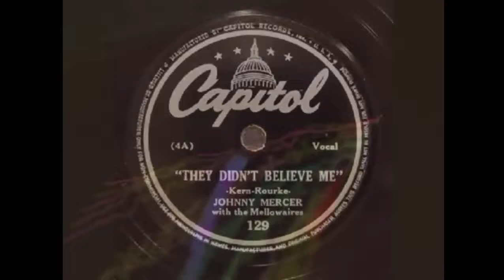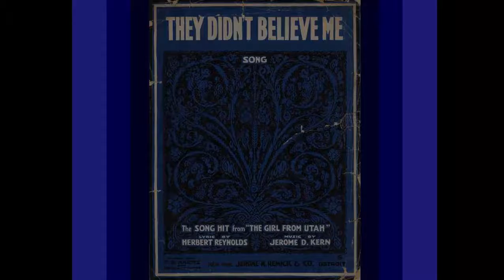Johnny Mercer ‎– They Didn't Believe Me (1942)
With the Mellowaires
Pop
Single:  Johnny Mercer / Freddie Slack ‎– They Didn't Believe Me / Riffette
Written - Kern, Rourke